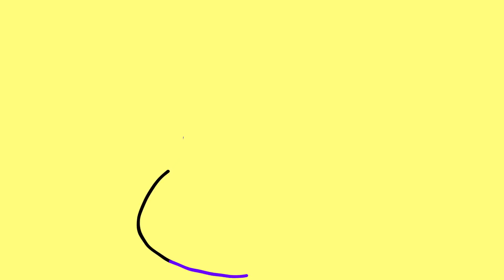Secondo gli STUDENTI ITALIANI la SCUOLA può MIGLIORARTI la vita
La scuola è ricominciata e noi abbiamo bisogno di una pesante dose di positività. Così abbiamo preso il nostro incredibile mezzo di trasporto (le ali) e siamo volati in sette regioni diverse dove abbiamo chiesto agli studenti in cosa, secondo loro, la scuola li ha migliorati.